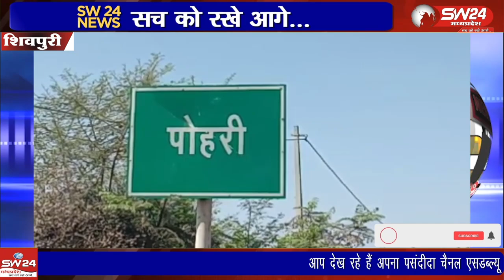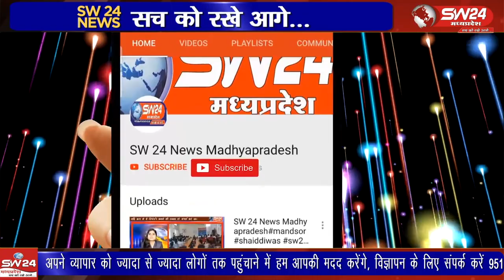मध्य प्रदेश का बजट पेश हो चुका है चुनावी साल मे हर वर्ग को खुश करने का प्रयास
मध्य प्रदेश का बजट पेश हो चुका है चुनावी साल मे हर वर्ग को खुश करने का प्रयास शिवराज सरकार ने किया है किसानो से लेकर, महिला एवं बेरोजगारो को खुश करने का प्रयास किया गया है